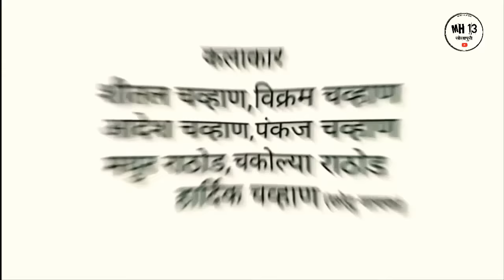साळा भेनोईर लडाई 😱 शितल लडाई छोडाई😭 Banjara Comedy MH 13 Solapuri